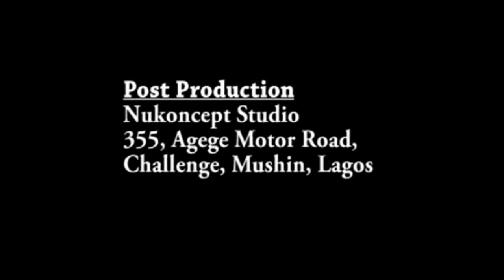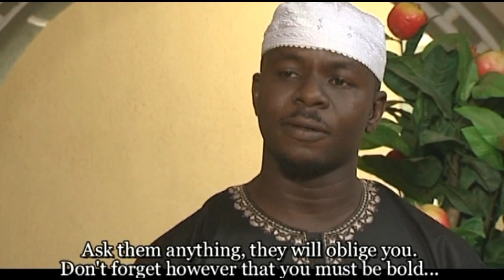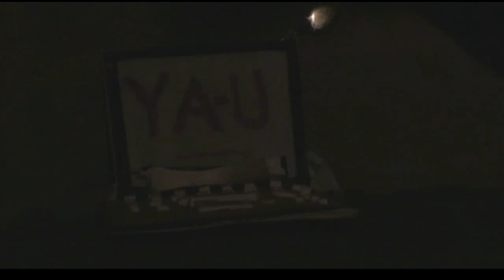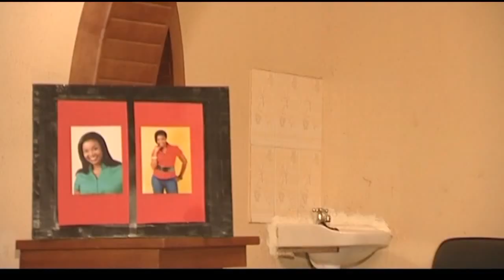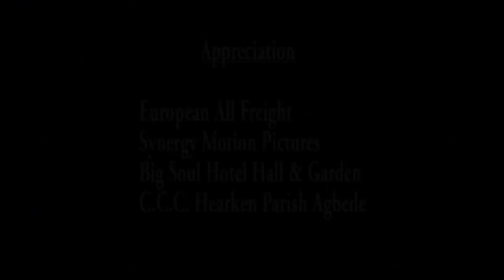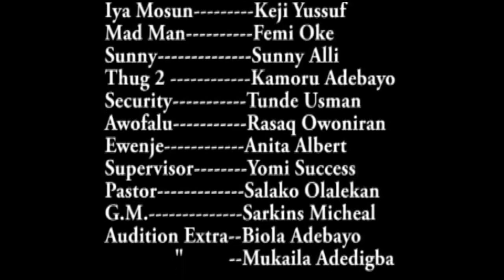ISALE ORO | Latest 2016 Yoruba Movie Starring Funsho Adeolu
OlekuTV have Latest Yoruba 2015 Movie, your time is valuable watch Latest Yoruba Movie 2015 on OlekuTV!